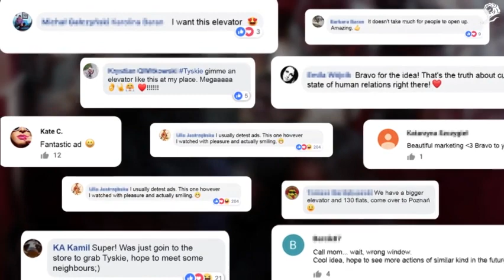canneslions - Tyskie's Elevator